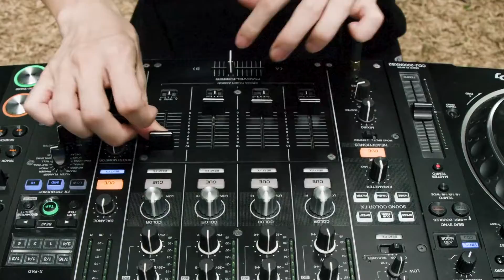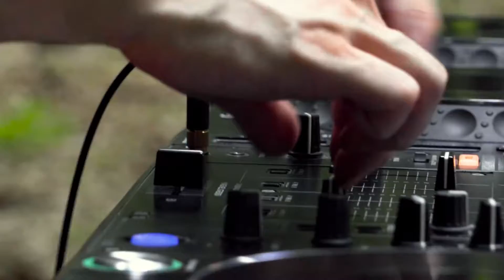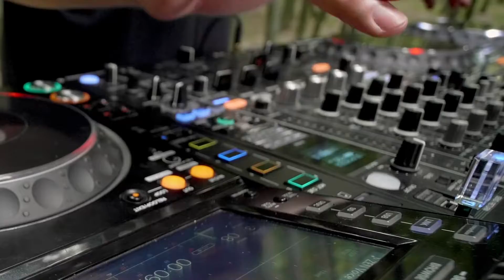Yamato DJ Performance AUTUMN